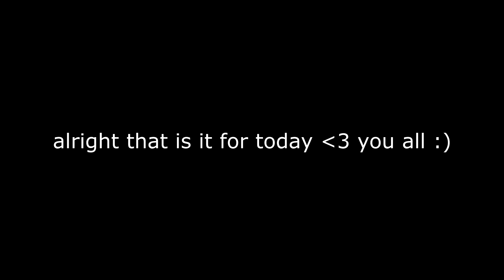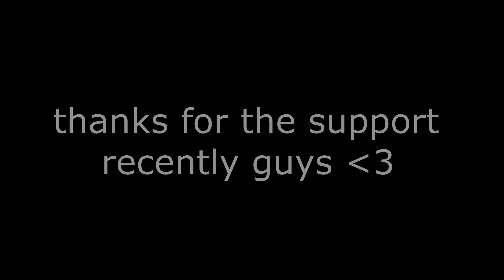"In My Feelings" Fortnite Montage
Free Agent Looking for Team/ Clan 👀

Social Media

use code chweetos :)